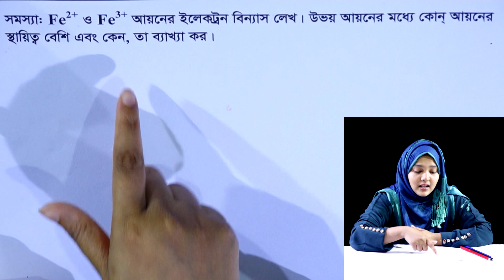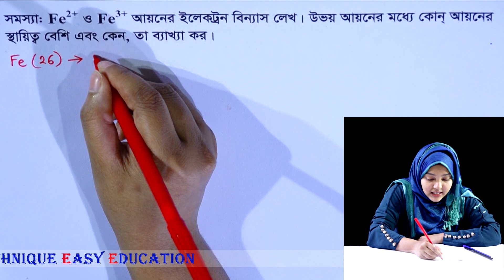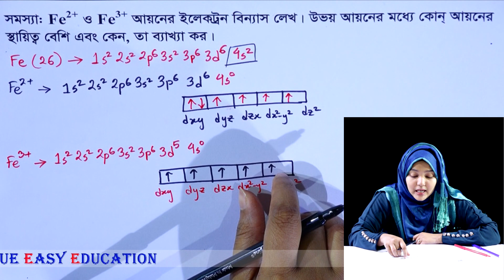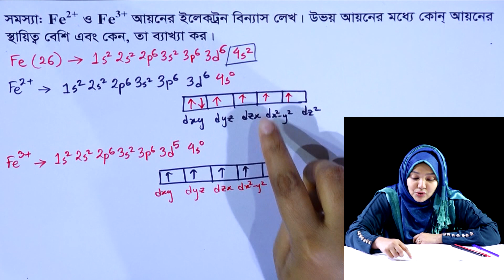গাণিতিক সমস্যা ও সমাধান || গুণগত রসায়ন || পর্ব ৩৩ || HSC Chemistry 1st Paper Chapter 2